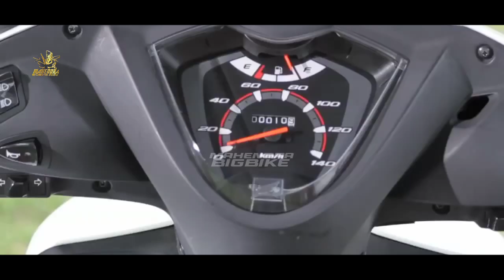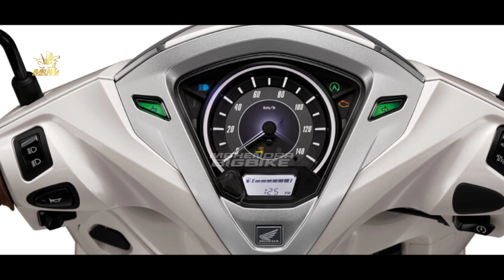WOW KEREN❗HONDA SPACY REBORN 2023 RESMI MELUNCUR❗ HARGA MERAKYAT | NMAX | PCX | VARIO | BEAT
FAZZIO 2023 |